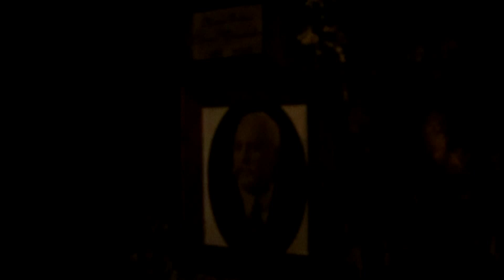Sixth Sense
A song written on another paranormal adventure. Maybe some ghosts gave us a hand with our sixth sense creating this ethereal tune. Sometimes you just gotta have a sixth sense to talk to the other side. Video shot in the 3km of underground cellars at Seppelt winery in Great Western. Said to be haunted by a few ghosts. Sixth Sense. A song by Ghost Owned.